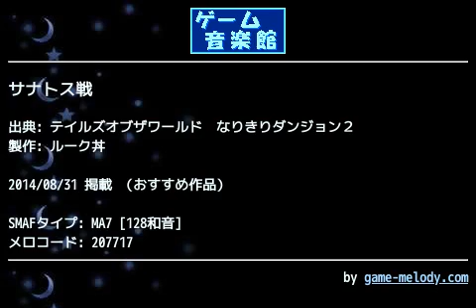サナトス戦 (テイルズオブザワールド なりきりダンジョン２) by ルーク丼 | ゲーム音楽館☆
投稿者: ルーク丼
投稿者コメント: TOWなりきりダンジョン２より、サナトス戦です。
ちょっと…いや、かなりどマイナーと言われても仕方ない一曲。
個人的には凄く好きなので作ってみました。

普通に戦うと強敵のサナトスですが、
ダオスのなりきり服で戦うとあっさり倒せてしまいます。
というより、どの敵に対しても無慈悲な強さです、ダオスが(^_^;)